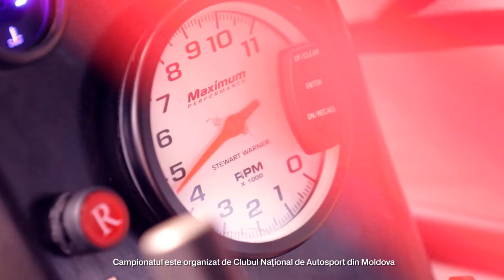V1 Challenge Moldova 2013 - MAREA FINALA - 29 septembrie 2013 - promo RO!